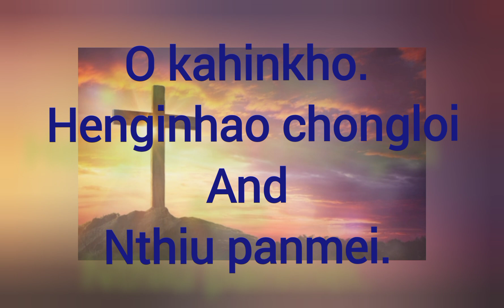O kahinkho = Kuki latest gospel song = Henginhao chongloi & Nthiu panmei.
song- O kahinkho
Composted by- Henginhao chongloi
Singers- Nthiu panmei & Henginhao chongloi.